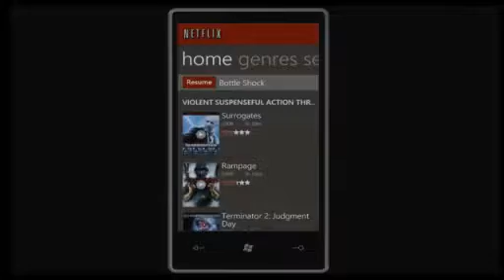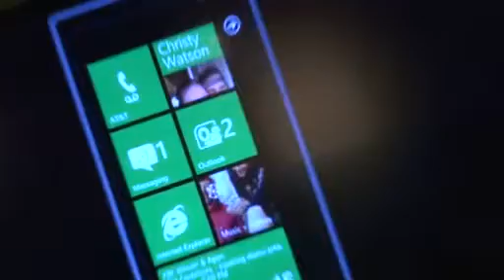Windows Phone 7 Developer Tools RTM release